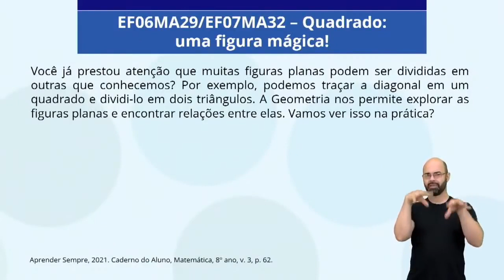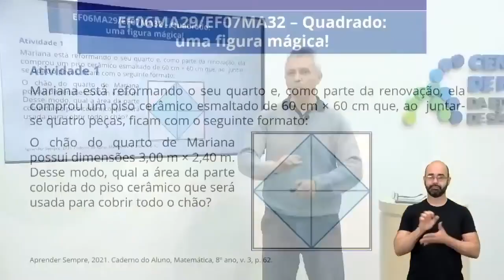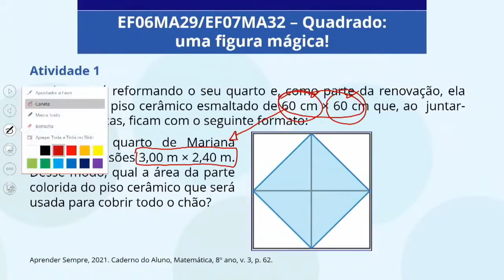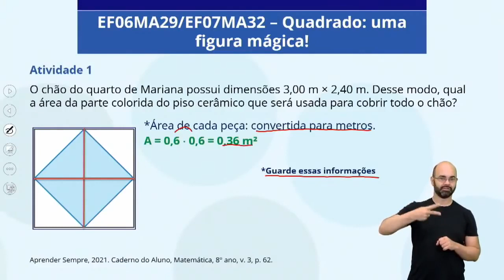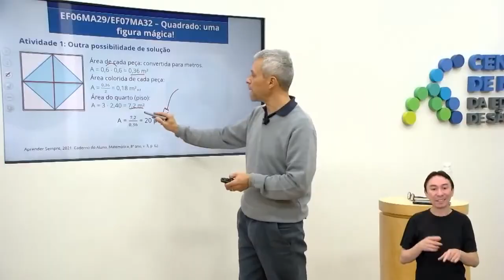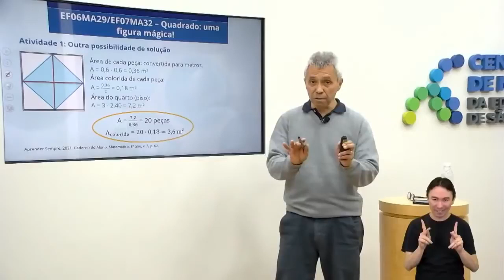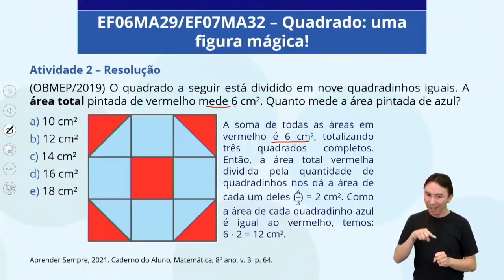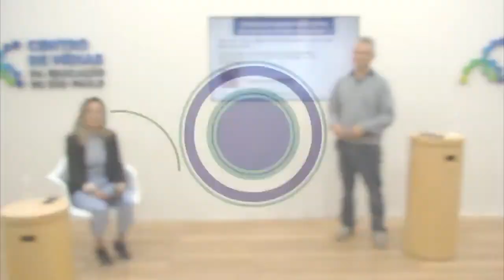30/11/21 - EJA EF 3º termo - Matemática - Quadrado Uma figura mágica!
Docente estúdio: Osmar de Sá
Moderadora: Viviane Leal Valentim